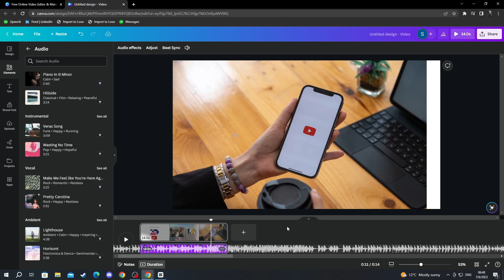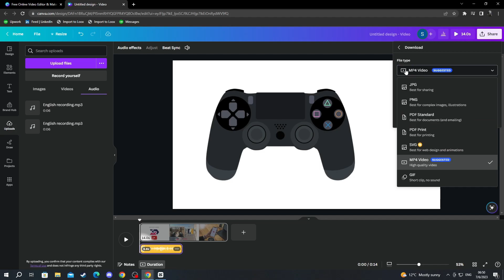How To Add Music In Canva - Full Guide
I show you how to add music in canva video in this video.

GuideRealm